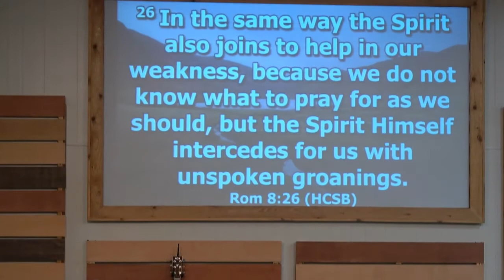2020 October 23 Olen Griffing Friday Evening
10/23/20 Olen Griffing Friday Evening Session